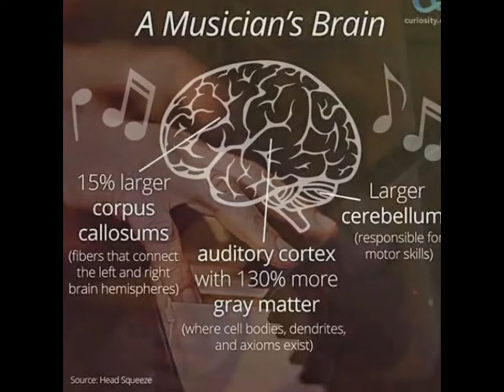singer songwriter musician guitarist